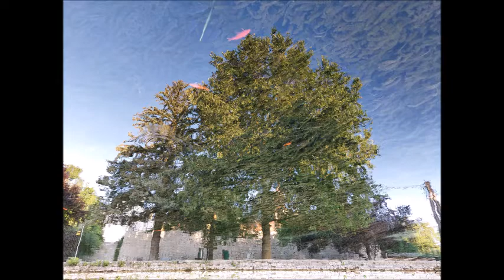Stan Kolev - Water Of Life